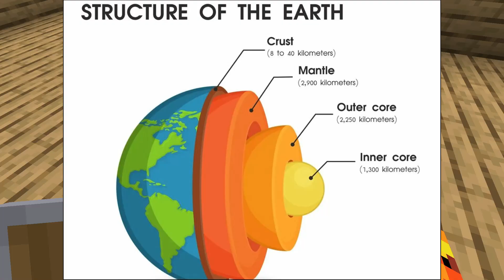Breeding villagers was a Success | Minecraft Hindi Gameplay | Part #13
Hey guys so in this video I've breeded the villagers and it was a success and now I can finally increase the population of villagers with this method and can give them professions in the future.

About Game : Minecraft is a sandbox video game developed by Mojang Studios. In Minecraft, players explore a blocky, procedurally-generated 3D world with infinite terrain, and may discover and extract raw materials, craft tools and items, and build structures or earthworks.